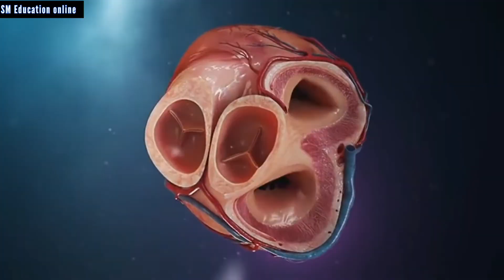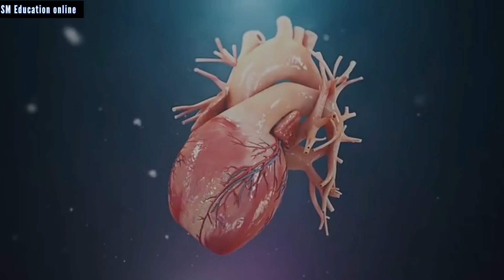human heart 3d animation/structure and function of human heart/human heart anatomy/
this is an animation video of human heart.
this video can describe human's heart structure and function by animated video.

SM Education online